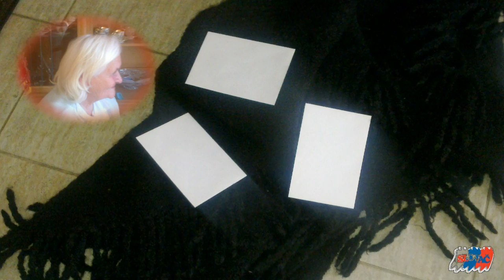9. MIX básní - (venované mamám) recituje Mária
Krajčírka, Zabudnutá mama. Autor: Mária Čechovičová